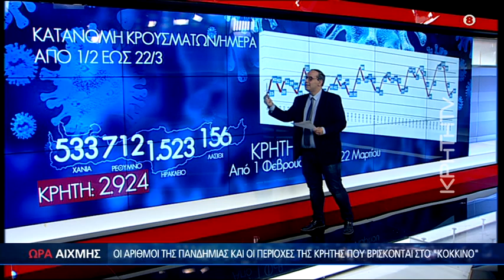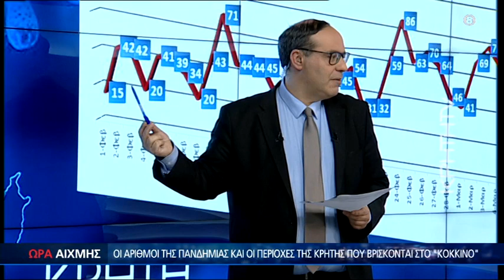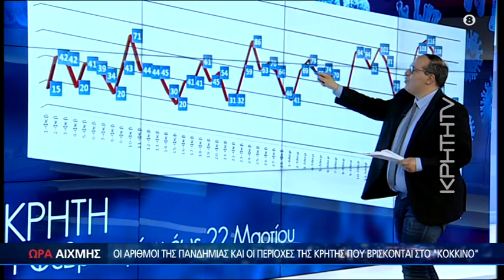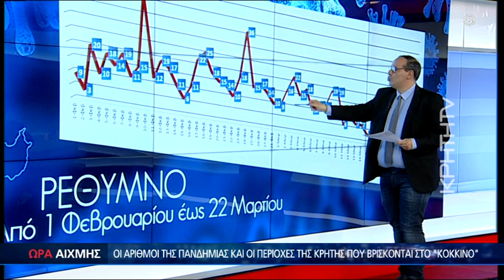Αυτές οι περιοχές της Κρήτης εχουν τα περισσότερα κρούσματα ΩΡΑ ΑΙΧΜΗΣ